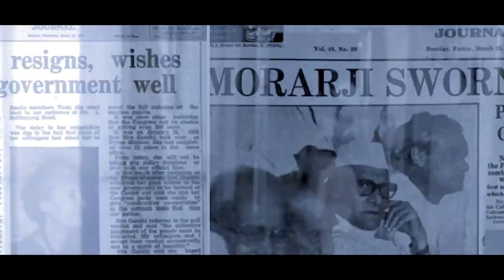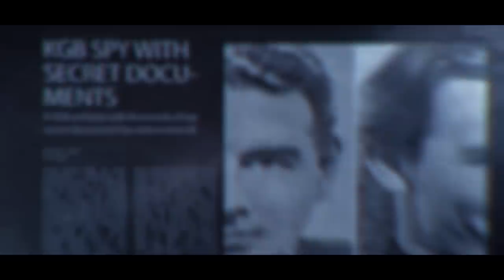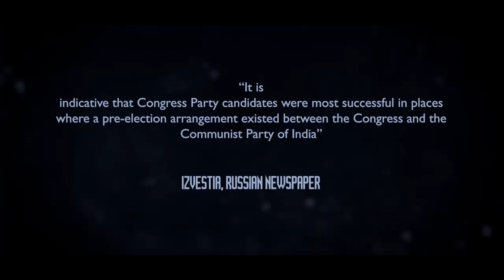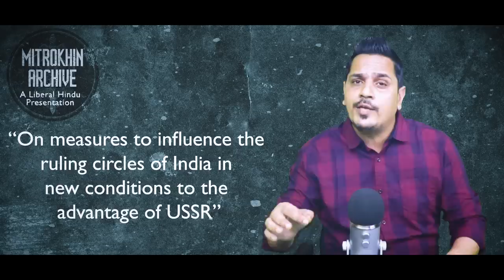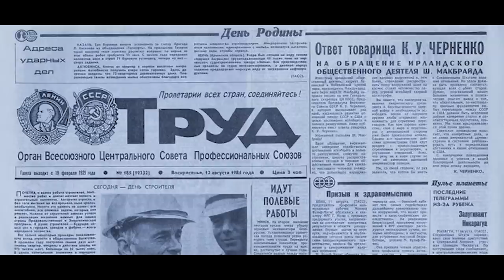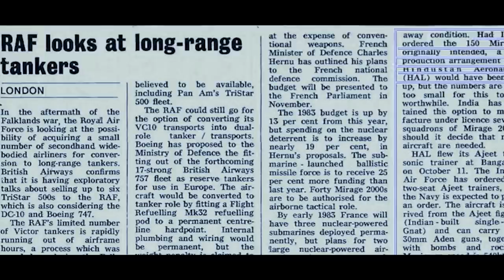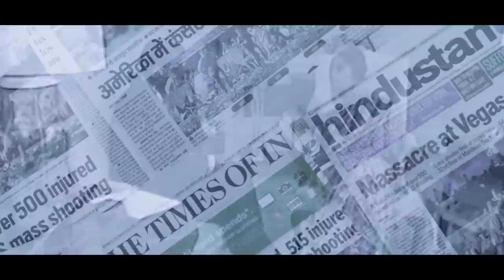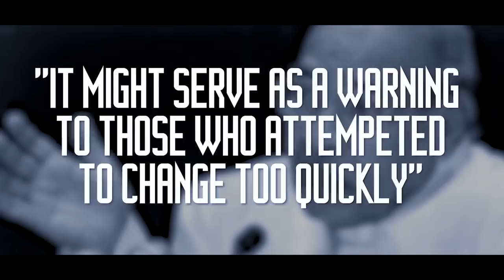How KGB Controlled Congress & Left in India | Mitrokhin Archive E01